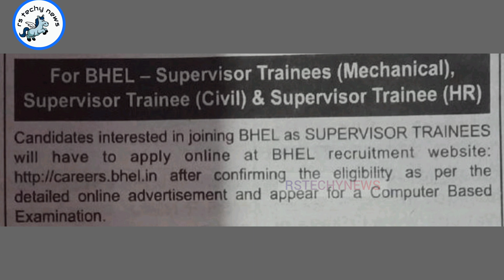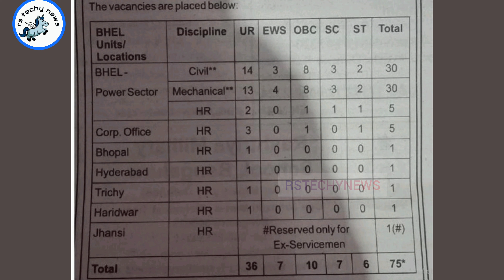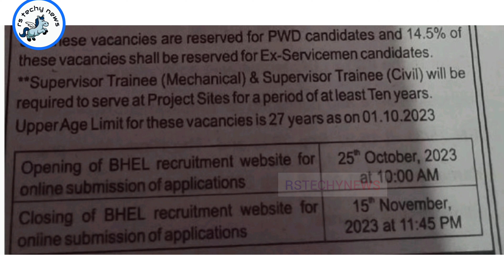BHEL Recruitment 2023 | BHEL Supervisor Trainee | Total Posts 75 | Tamil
bhel recruitment
bhel 2023 recruitment
bhel trichy recruitment 2023

Ariyalur|Chengalpattu|Chennai|Coimbatore|Cuddalore|Dharmapuri|Dindigul|Erode|Kallakurichi|Kanchipuram|Kanniyakumari|Nagercoil|Karur|Krishnagiri|Madurai|Mayiladuthurai|
Nagapattinam|Namakkal|Nilgiris|Ooty|Perambalur|Pudukkottai|Ramanathapuram|Ranipet|
Salem|Sivagangai|Tenkasi|Thanjavur|Theni|Thoothukudi|Tiruchirappalli|Tirunelveli|Tirupathur|
Tiruppur|Tiruvallur|Tiruvannamalai|Tiruvarur|Vellore|Viluppuram|Virudhunagar|

civil defence recruitment 2023
civil engineering recruitment 2023
wb civil defence recruitment 2023
civil engineer recruitment 2023
psssb je civil recruitment 2023
civil engineering recruitment
midc recruitment 2023 civil engineering
civil police recruitment 2023
civil defence & home guard recruitment 2023
pwd recruitment 2023 civil engineering
latest je civil recruitment 2023
punjab je civil recruitment 2023
civil engineer recruitment
civil army recruitment 2023
civil defence recruitment
nabard civil engineer recruitment
je civil recruitment 2023
ministry of civil aviation recruitment 2023
bmc recruitment 2023 civil engineering
civil diploma recruitment
midc recruitment 2023 mechanical engineering
pwd mechanical engineering recruitment
recruitment maneuvers mechanical ventilation
hpcl recruitment 2023 mechanical engineering
mechanical recruitment 2023
mechanical engineering recruitment 2023
diploma mechanical recruitment 2023
bmc recruitment 2023 mechanical engineering
mechanical engineering recruitment
wrd recruitment 2023 mechanical engineering
hr analytics in recruitment
hr recruitment process
hr recruitment
recruitment process in hr
rites hr recruitment
hr recruitment training
bel hr recruitment 2023
pgcil hr recruitment 2023
hr recruitment interview
hr recruitment course
hr dashboard recruitment
hr recruitment job
hr sourcing and recruitment
bel hr recruitment
hr recruitment dashboard
ongc hr recruitment 2023
powergrid hr recruitment
iocl hr recruitment 2023
sanjeev kumar hr recruitment
bhel hr recruitment 2023
any degree job vacancy 2023
degree job
bcom degree job opportunities
is degree important for job
mca degree job opportunities
high paying job ideas without a degree momentum12
degree job vacancy
job vacancies for degree students
any degree job vacancy 2023 tamil
it job without degree
degree job vacancy 2023
degree job job
after degree job opportunities

All Content Provided by this Channel is for GENERAL AND EDUCATIONAL PURPOSE ONLY. Our channel does not promote or encourage any illegal activities. Apply Any Jobs , Admission or Opportunities Only If you are Eligible. Read Detailed notification and terms & conditions before apply for anyjob / Admission.